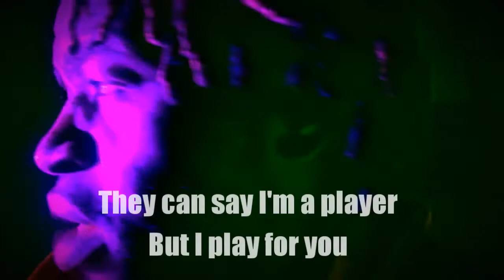IG LiVE ● You An Angel - Marblos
Studio Live recording: You An Angel (Unofficial Music Video)
Ex Prod: m a r b l o s
BeatMaker: VibeTribeBeatz

Support my hustle